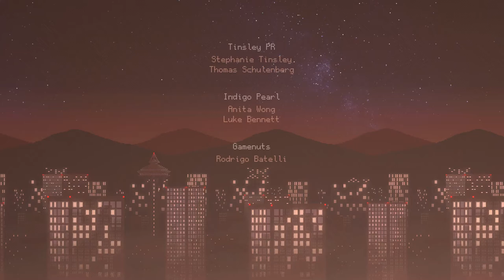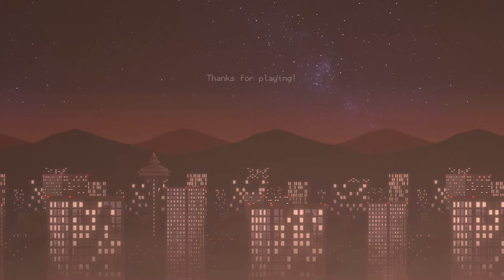Let's Play Carrion 026 - The Last Jar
Having rediscovered the entrance to the Uranium Mines, the Flesh sets off to give another try to getting to the final containment unit. If we can get that, we can finish this, secure in the knowledge that the Flesh is the best creature it could be... whatever shape it chooses to take.

Carrion was developed by Phobia Game Studios and published by Devolver Digital.

Special thanks to Seigi!